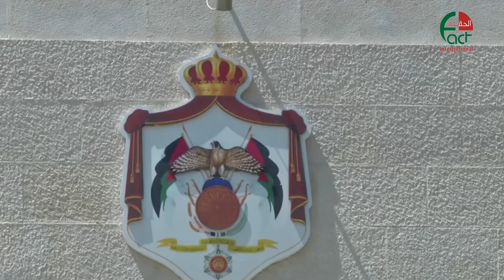بعد تصريحات الرزاز حول حقل الريشة الأردنيون يعلقون آمالا واسعة الحقيقة الدولية